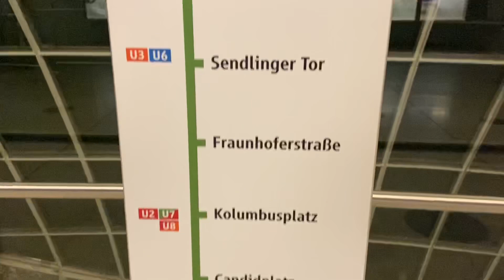Die schönsten U-Bahnhöfe in München | Teil 3 | (St.-Quirin-Platz)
Hier die U-Bahn Station „St.-Quirin-Platz“.
Wie ich finde gehört diese zu den schönsten in München.
Die Station wird von der U1 befahren, welche zwischen „Mangfallplatz“ und „Olympia Einkaufszentrum“ verkehrt.

Auf der U1 fahren auch teilweise C1-Züge.
Meines Wissens nach fahren die C2-Züge nur auf den Linien U3/U6.
Wenn ihr zu diesen Linien auch noch Videos sehen wollt, dann schreibt es in die Kommentare! ;)

Schaut euch gerne auch meine Videos zum „Böhmerwaldplatz“ und „Josephsburg“ an! ;)

Weitere Stationen folgen noch...